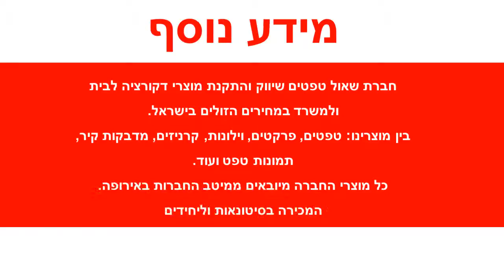מדבקה לקיר פרחים צבעוניים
מידות המדבקה:רוחב : 150 ס"מ גובה : 160 ס"מ צבעי המדבקה ניתנים לבחירה מתוך רשימת הצבעים בגלריה לפי מספר הגוונים:גוון 1: ורודגוון 2: ורוד בהירגוון 3: כתוםגוון 4: ירוק המדבקות מגיעות בהזמנה אישית לכן אין אפשרות לבטל או להחזיר.המדבקות מיוצרות על נייר איכותי במיוחד מחומר ויניל (vinyl) מדבקות באיכות גבוהה מאוד מתאימות לחיפוי קירות בסטייל : בבית , במשרד , בחנויות ,באולמות וכו' .הדבקתן משדרגת משמעותית כל חלל , מוסיפה ססגוניות , צבע , חום ושיק .ניקיון המדבקה מתבצע באמצעות מגבון לח .עלולים לחול שינויי גוונים קלים בין המוצר המופיע באתר למוצר בפועל בשל שינויי רזולוציות מסכים .המחיר אינו כולל שירותי הדבקה .ניתן לקבל שירותי הדבקה מקצועיים בתוספת תשלום .